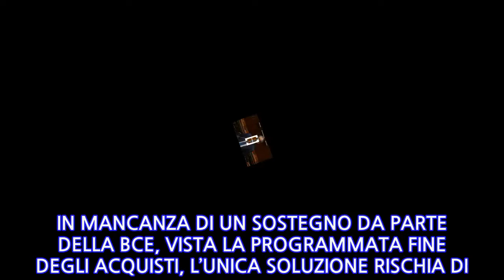Il Ministro Tria è in visita istituzionale in Cina, tra dazi e Btp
La prima visita istituzionale del Ministro all’Economia GIOVANNI TRIA fuori dall’Unione Europea è in CINA. Il Paese è certo d’importanza strategica per l’Italia, pur nel contesto di tensioni internazionali che si porta dietro, e l’idea della visita era nata già durante il G20 argentino, grazie agli scambi con il collega cinese Liu Kun al G20.